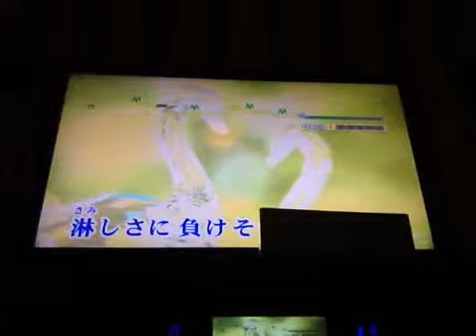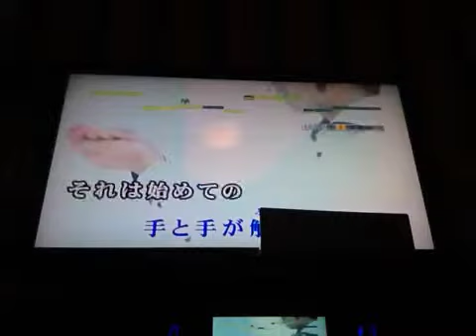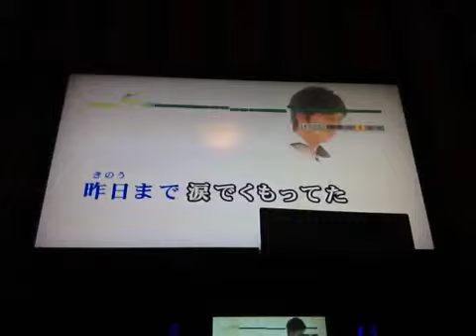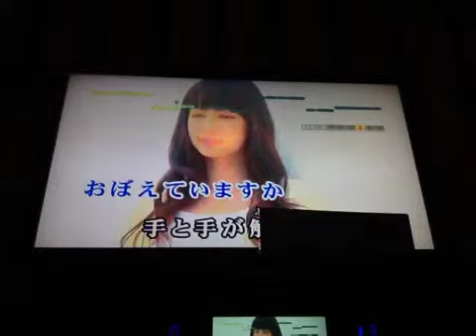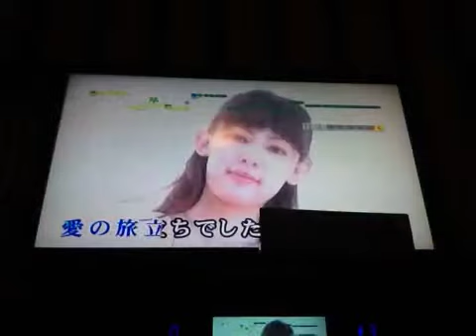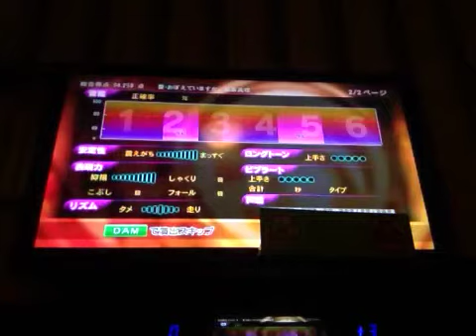150303 ai oboeteimasuka 2